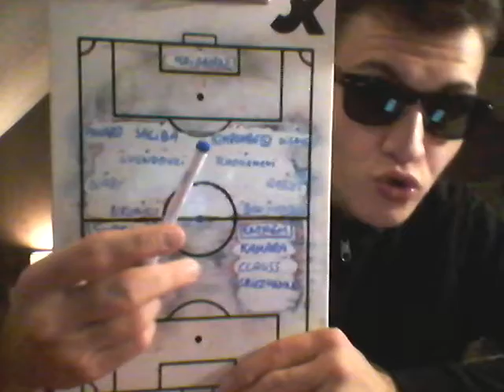DÉBRIEF : CROATIE VS FRANCE 1-1, Didier Deschamps a fait un gros turn-over 🇭🇷🇫🇷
Salut tout le monde, on se retrouve pour un nouveau débrief, aujourd'hui je parle du match Croatie vs France 🇫🇷, 2e match de phase de poules dans cette Ligue des Nations, match nul 1-1, la prestation de l'équipe de France est moyenne, on a toujours pas obtenu de victoire dans cette compétition, le seul buteur du coté français est Adrien Rabiot. Au classement, on est toujours 3e avec 1 point.

LES TOPS : Maignan, Pavard, Saliba, Kimpembe, Digne, Tchouameni, Diaby, Rabiot et Nkunku

LES FLOPS : Guendouzi, Ben Yedder, Kamara, Clauss et Griezmann